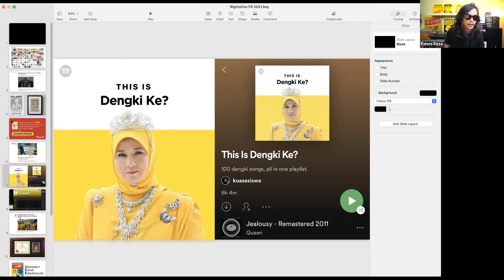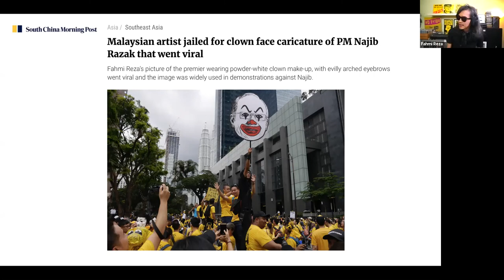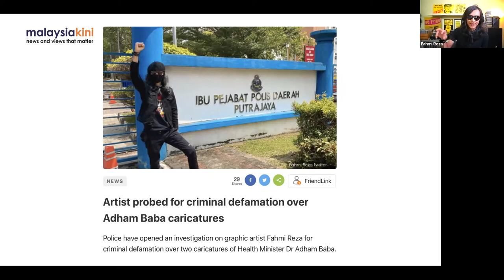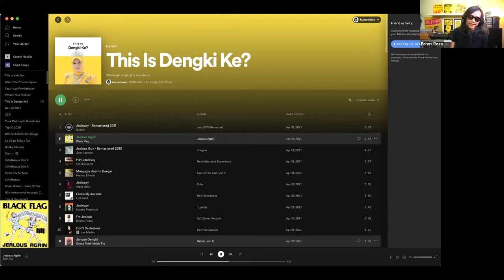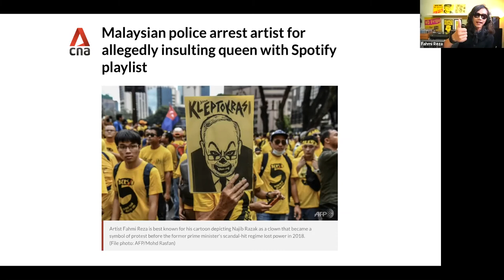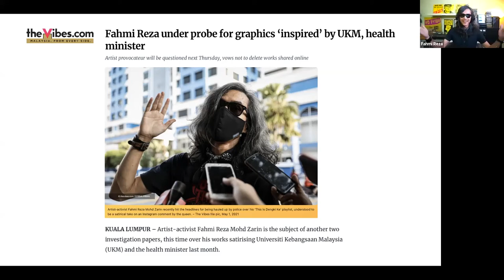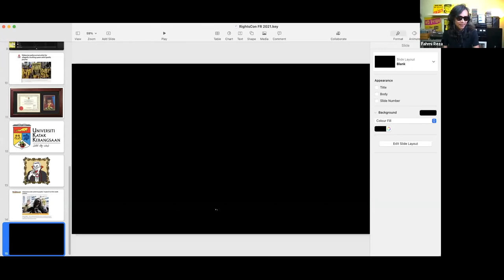Press Briefing: New government, old tactics: laws abused to throttle online expression in Malaysia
A new emergency law in Malaysia is criminalizing the creation, publication, and dissemination of “fake news” online. In March 2021, the government implemented the Emergency (Essential Powers) (No.2) Ordinance, reintroducing provisions from the heavily-criticized and now-defunct Anti-Fake News Act 2018 — a law repealed for expanding executive powers to curtail online dissent. This backslide on human rights reflects a return by the current Malaysian administration to the former government’s tactics to limit freedom of expression and information.

Amidst political instability as parliament remains suspended, and Malaysia heads towards potential general elections, contempt of court, sedition, and communications laws are targeting human rights defenders and independent media platforms.

This press briefing brought together local and global experts to provide insights and recommendations to strengthen solidarity in advocacy against this trend, and explore what this oppressive trend means for online expression in Malaysia, and beyond. Through a live video platform, members of the media got the opportunity to ask the pressing questions.